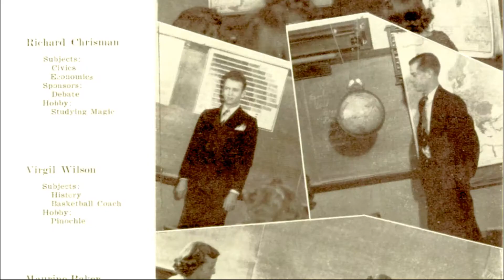Turning Back Time in Marion, IL – John Goss remembers Virgil "Cuss" Wilson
John Goss shares memories of Marion High School gymnasium namesake Virgil "Cuss" Wilson. "Turning Back Time" is a weekly production of The Marion Star and Swinford Media Group.